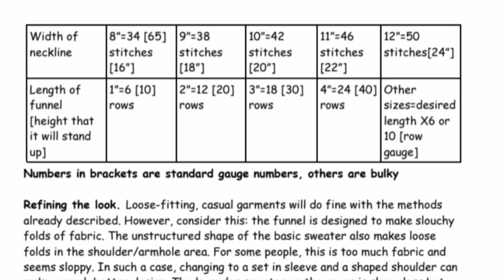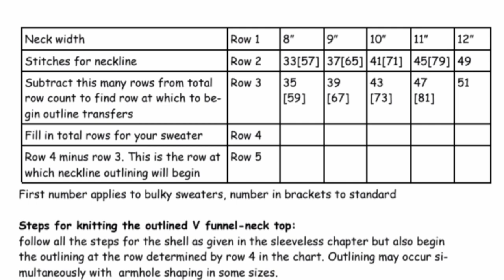the Answer Lady's Machine Knitting Notebook: funnel neck sweaters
The Answer Lady's Machine Knitting Notebooks  are 2 volumes with several patterns each. One is for bulky and standard  machines, the other for Mid-gauge machines. One design builds upon another so you can start with something  basic and progress as all skills and sizing remain constant. it's  a great tool for learning as you knit. Each book is available  here
and delivered  by Ravelry  as an ebook.  you need not be a Ravelry member for this to work.
all the support videos are part of this playlist and many other helpful  techniques  are demonstrated @theanswerladyknits